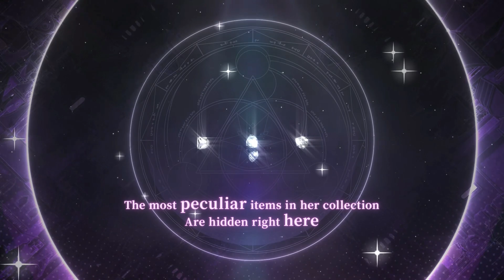✦Symphony of the Night✦ Event Trailer | Event Releases on October 20 | Tears of Themis | CN DUB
The bell tolls at midnight, playing a magnificent symphony.
Start on a mysterious case of a beautifully romantic yet strange urban story.
The all-new and heart-moving "Symphony of the Night" event will begin on 10/20.

At midnight, the witch plays a symphony of mystery and fantasy.
The engravings upon the pumpkins come to life. Even such a moment becomes eternal when the phantom light shines.
Breaking the curse of the veil requires infallible understanding and immeasurable trust between two people.
The magic circle opens and closes the door to another dimension, but it cannot seal a deep love.
Unrelenting obsession is sealed within the treasure box, awaiting the destined one to break its seal and escape together.
The notes continue to resonate, but the witch is nowhere to be seen.
The true symphony of the night is the one written by you and him.

Tonight, this secret will be shared with only you.